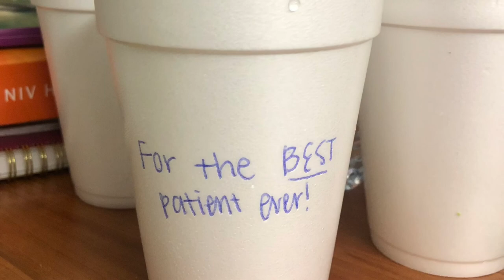Covid 19 - Day 16/17